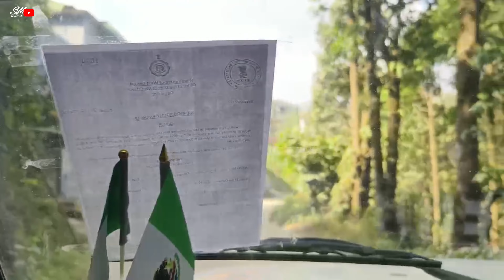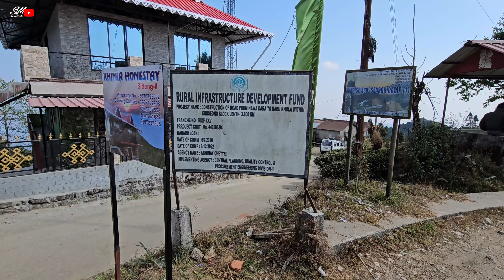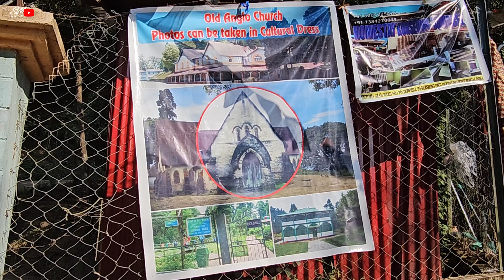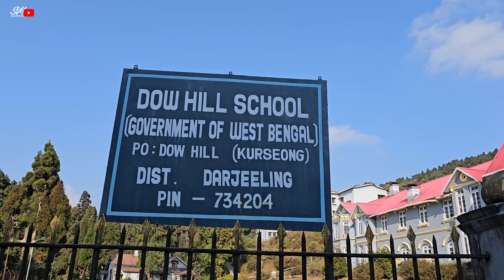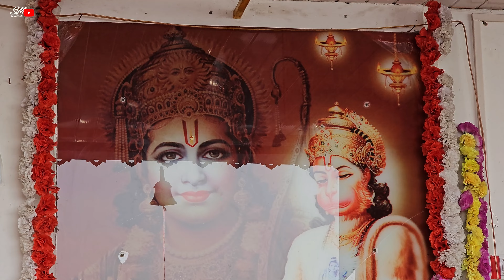Kurseong Dow Hill ভুতুড়ে চার্চ | Sittong Hill top Homestay | Pine Forest | Hanuman tok | Ahaldhara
MY EQUIPMENT
iphone 13 Pro Max 128 GB

Boya BY-MM1+

Yantralay Ulanzi VL49 Professional Magnetic RGB LED Light

GODOX SK II Series Studio Kits Light Bulb

Helmet Mount
Yantralay Telesin Helmet Chin Strap Mount

Yantralay YT-G8 Vlogging Case for Hero 8

Insta360 ONE R Twin Edition 5.7K